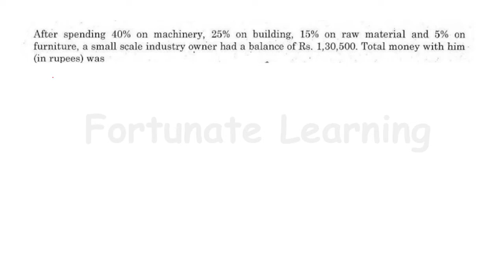TNPSC| Group 1| Unit 10 - Aptitude| Percentage| Question 26